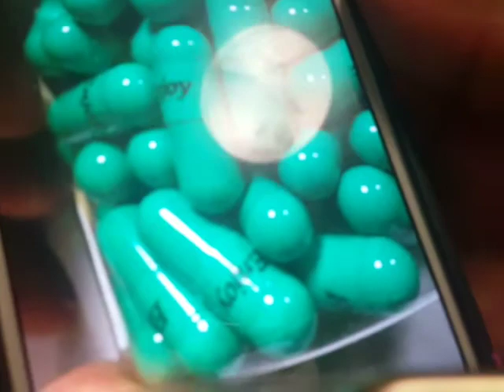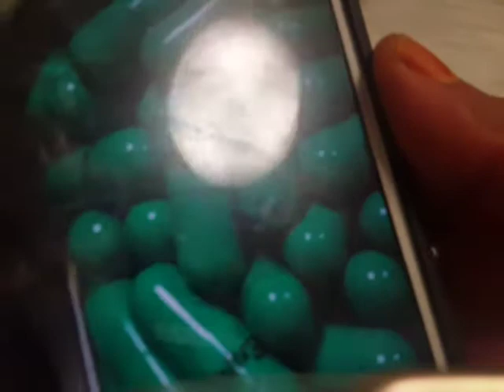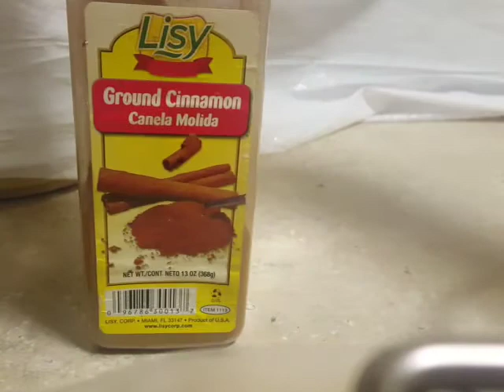1 ሳምንት ፀጉር ማስረዘም የምትፈልጉ 3 መደሓኒቶች ባንድላይ ይገባቹሓል ይላል ጠቃሚ TAQAMI ሁሌም ታምረኛ ተፈጥሮ ይቫላል ሀሌም ለመጥቀም አለን፡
ሰስት   ወፎች  በአንድ ፡